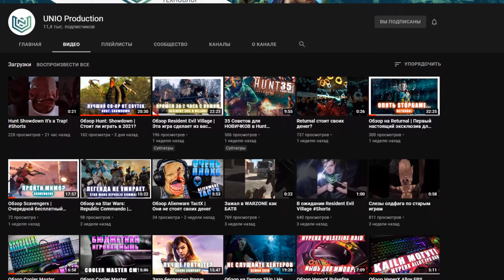Этот Мод СЖЕГ МЕНЯ ПОЛНОСТЬЮ! Проходил Одну Миссию 10 раз - GTA Vice City VHS Edition #8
▼▼▼ЧИТАЙ ИНФОРМАЦИЮ▼▼▼
Прохождение самого атмосферного мода на GTA Vice City - VHS Edition - Часть 8